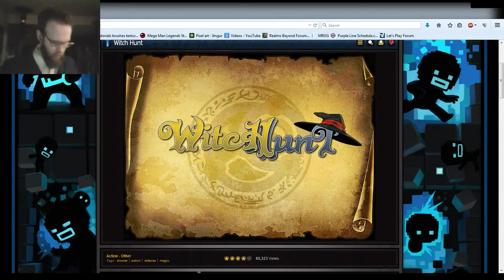Witch Hunt part 6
The is an amazingly fun Flash Game. I definitely recommend giving it a try.